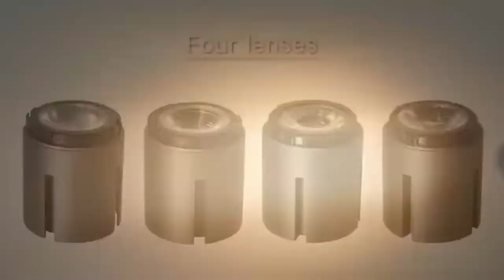How to choose the cost-effective downlight/spotlight?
1. Lamp body material:
The body of the lamp is made of aluminum or copper alloy. The latter is more durable, but it is also more expensive. The former is lighter and easier to install.
2. Lamp color:
The most common color of LED light bulbs is white and yellow. White light has a warmer tone than yellow light, but the latter can be used for artistic purposes and decorative lighting.
3. Lamp size:
The size of LED light bulbs ranges from small to large. Smaller bulbs are suitable for indoor lighting, while larger ones can be used outdoors or in larger rooms.

Curious to learn more? Follow this link!

🔔 Don't forget to "Like" this video, leave a "Comment" and "Follow" us.

             Wechat：xdd357158